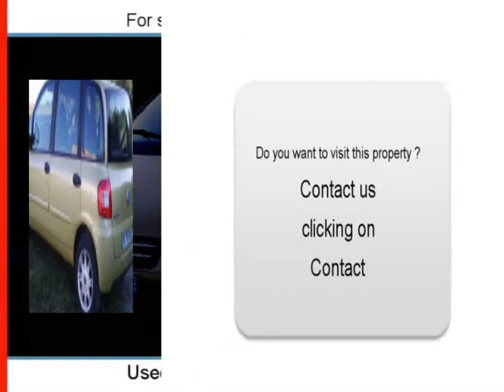Sale one Fiat Multipla Folschviller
For sale at  Folschviller  Used car Fiat Multipla of 120000 Km.
used motors Autoenvideo : Sale one Fiat Multipla  Folschviller  Moselle